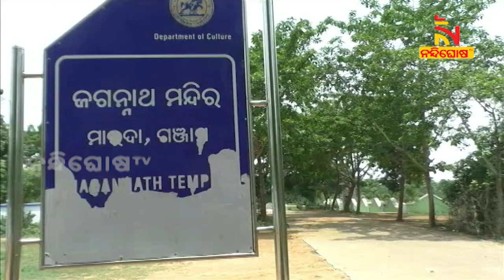ଅସ୍ତିତ୍ୱ ହରାଉଛି ଦ୍ୱିତୀୟ ଶରଣ ଶ୍ରୀକ୍ଷେତ୍ର, ଜରାଜୀର୍ଣ୍ଣ ଅବସ୍ଥାରା ମାରଦା ଶ୍ରୀଜଗନ୍ନାଥ ମନ୍ଦିର ।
* DishTV Channel No: 1367
* Airtel Digital TV Channel No: 611
* TATASky Channel No: 1781
* hathw@y Channel No: 728
* Ortel Channel No: 707
* Videocon d2h Channel No: 840
* SITI Channel No: 17 & 458
* GTPL Channel No: 719
* SUN Direct Channel No: 667
* Asianet Channel No: 219